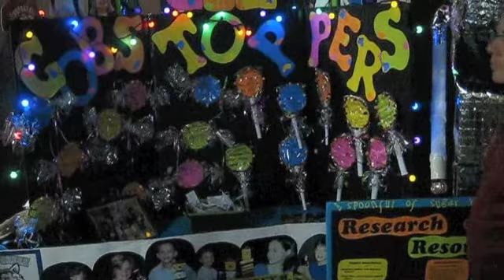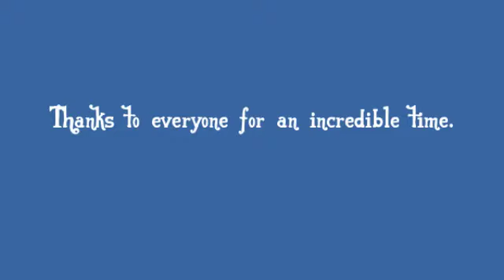FLL 2010 Body Forward - Georgia State Championship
Video from the Georgia FIRST Lego League State Championship held at Georgia Tech in Atlanta, GA on January 29, 2011.  Thank you to all of the volunteers and teams that made this such a successful event.

GENIUS - Girls Exploring New Ideas Using Science,will represent the State of Georgia and the Girl Scouts of Greater Atlanta at the FIRST LEGO League World Festival in St. Louis. Thank you to the many people that have supported us throughout the season.

Created by one of the members of GENIUS.